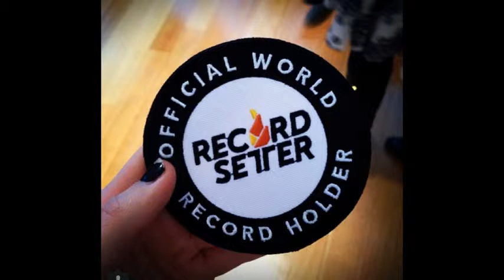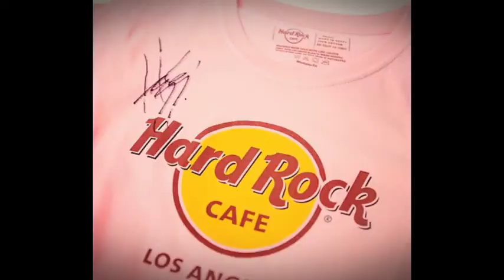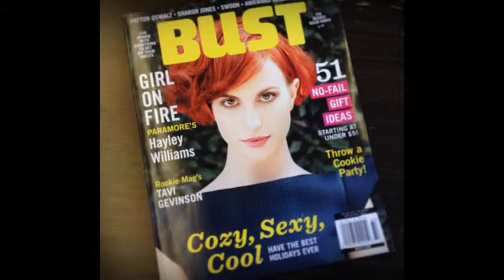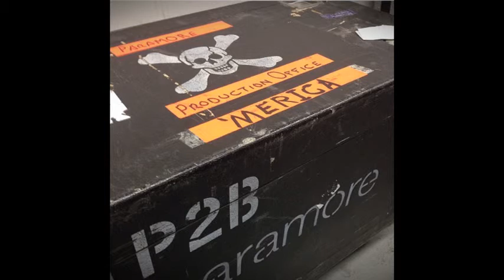Calico_ Adriana grande oh baby